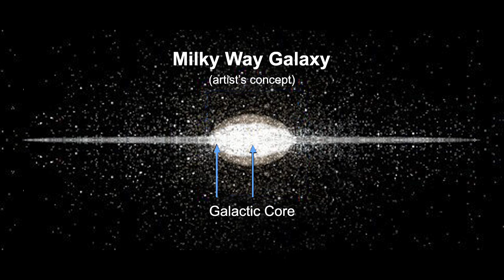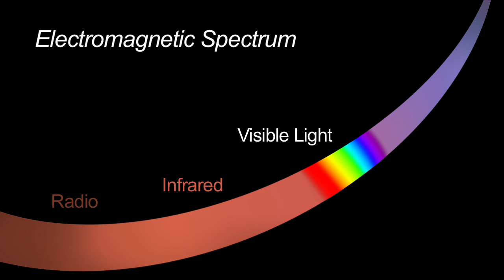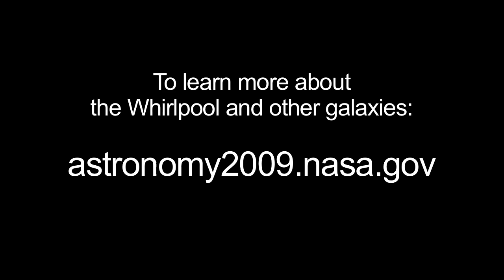What's Up for April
Date- 2nd April 09 Source-

'Take a tour of Whirlpool galaxy, with views form early astronomers and NASA space telescope'